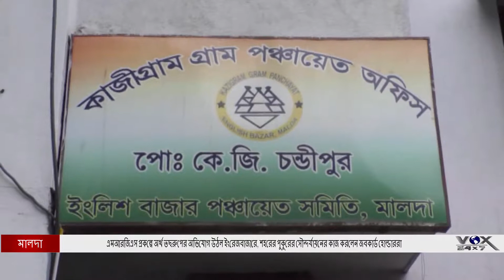এমআরজিএস প্রকল্পে অর্থ তছরুপের অভিযোগ উঠল ইংরেজবাজারে, শহরের পুকুরের সৌন্দর্যায়নের কাজ করলেন জবকার্ড